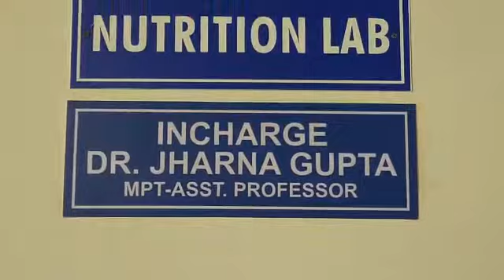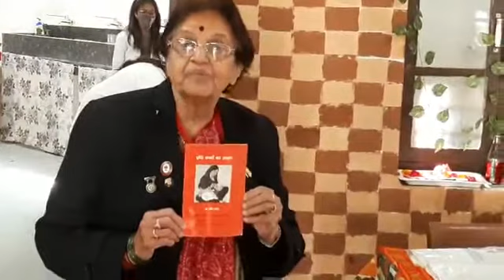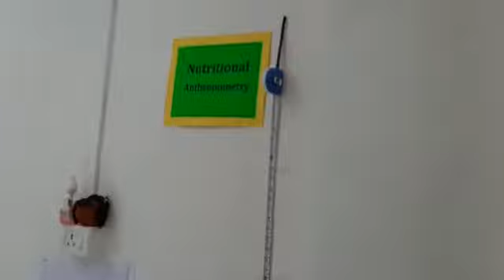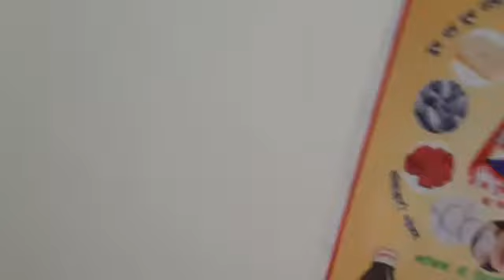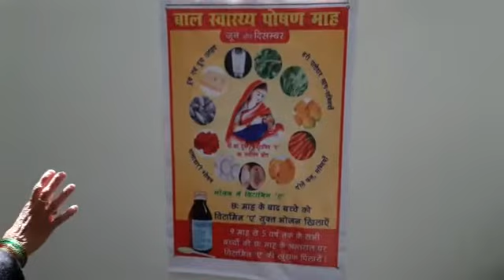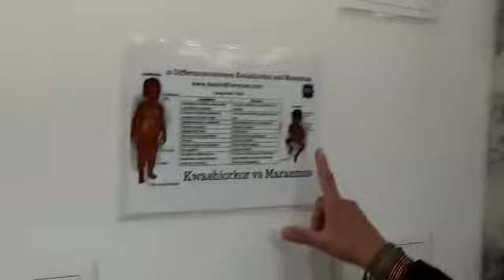Nutrition lab in mahsi | MGM allied health sciences institute Indore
Nutrition lab in mahsi ready for Nutrition course students by Dr Priti Taneja mam
and given most important message for healthy diet for stay healthy people's